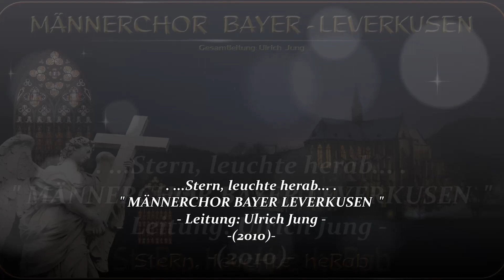MÄNNERCHOR BAYER-LEVERKUSEN ~ Das Ave Maria Glöcklein - Franz X. Engelhart ~ Ltg. ULRICH JUNG...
" MÄNNERCHOR BAYER-LEVERKUSEN "
- Titel: Stern, leuchte herab (Zur Weihnachtszeit)
- Gesamtleitung: Ulrich Jung
01. Dir singen wir - Amin ~ Quirin Rische...
02. Popule meus ~ Tomas Luis de Victoria...
03. Jesus bleibet meine Freude ~ Johann Sebastian Bach...
04. Ave Maria ~ Robert Stolz...
05. Stern, leuchte herab ~ Emil Rabe...
06. Ein frohe Kunde ~ Bearb.: Friedrich W. Olpen...
07. Die lustigen Ziehharmonikas, Polka ~ Bearb.: Jouri Kostew...
08. Das Ave Maria Glöcklein ~ Franz Xaver Engelhart, Bearb.: W. Lüderitz...
09. Mariä Wiegenlied ~ Max Reger...
10. Ave Maria ~ Anton Bruckner, Bearb.: Ferdinand Habel...
11. Ich harrete des Herrn op.52 ~ Felix Mendelssohn-Bartholdy...
12. Hymne an die Nacht ~ Ludwig van Beethoven...
13. Singt Halleluja ~ Gerhard Rabe...
14. In dulci jubilo ~ Satz: Willy Sendt...
15. Mary had a baby ~ Satz: Gus Anton...
16. Lulajze Jesuniu ~ Satz: Stefan Fieser...
17. Lobsinget dem Herrn ~ Satz: Otto Groll...
18. Himmel und Erde von Jubel erklingen ~ Satz: Dietrich von Bausznern...
19. Süßer die Glocken nie klingen ~ Satz: Bernhard Weber...
20. Kommet ihr Hirten ~ Satz: Bruno Stürmer...
21. Troikafahrt ~ Russische Volksweise...
22. Winter Wonderland ~ Satz: Otto Groll...
23. O Du fröhliche (Tutti) ~ Orgelbegleitung: Harald Jüngst...
- Mitwirkende:
- Kleiner Chor des MCB, Leitung: Harald Jüngst
- Sopran: Julia Klein, Christine Lèa Meier, Myung-Hee Hyun.
- Satik Tumyan, Mezzosopran
- Gabrieli-Ensemble Mülheim/Ruhr
- Mandolinen-Orchester Bayer Leverkusen, Ltg. Detlef Tewes
- Harald Jüngst, Orgel
- Wolga-Virtuosen, Ltg. Jouri Kostew
- Aufgenommen: 2010/2012 im Altenberger Dom